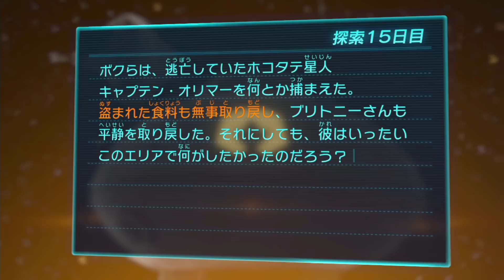そこからまるっと化物なの！？ #10 【ピクミン３デラックス】